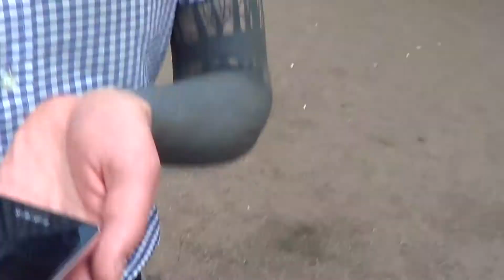ПАНКИ часть 2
Сырое видео с камеры // кухня